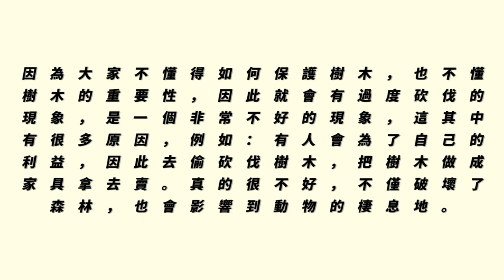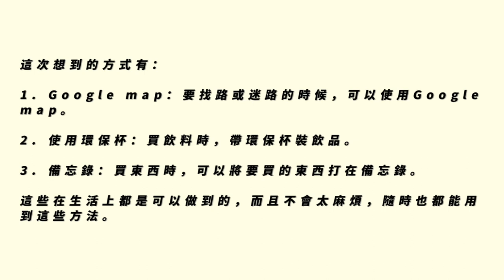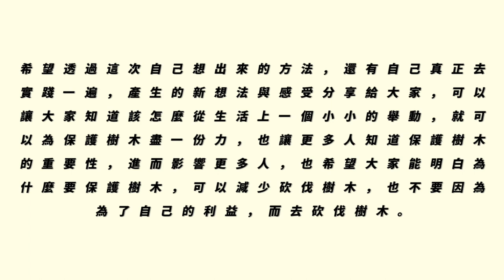CHI 20230247 消滅偷樹賊